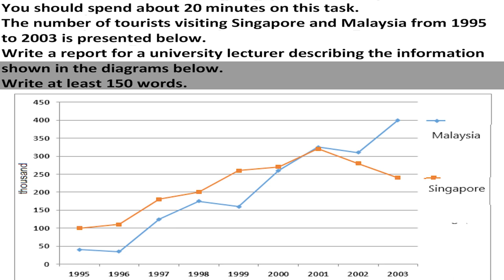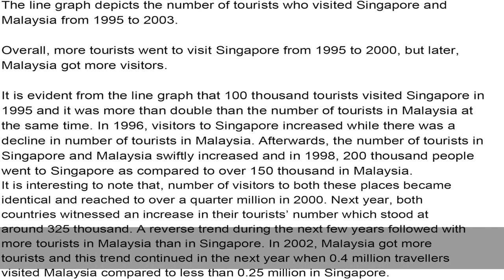IELTS Academic Task 1 - Line Graph Sample Answer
The number of tourists visiting Singapore and Malaysia from 1995 to 2003 is presented below.
Write a report for a university lecturer describing the information shown in the diagrams below.